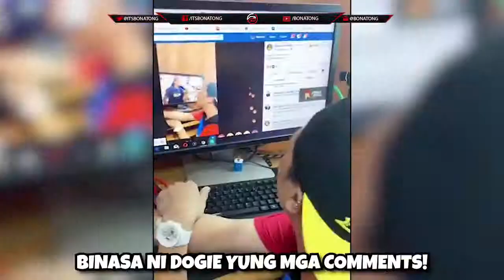xander ford vs dogie ez 50k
Creative Commong Attribution license ( reuse allowed)